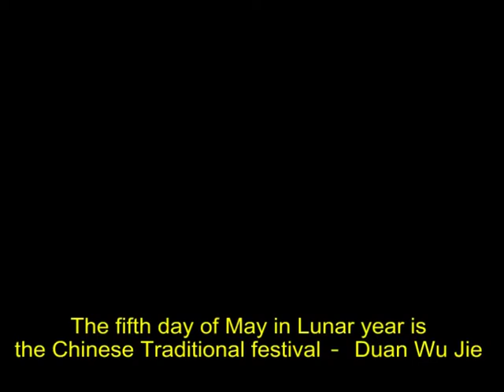Dragon Boat Festival (Collaboration with Chinese Museum) 端午節示範教學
The dragon boat festival is also often celebrated in Australia not only among the Chinese community, but the every local communities. The Chinese Museum is the best place to start for your next school excursion. We also offer on-site performance/workshop at your school.